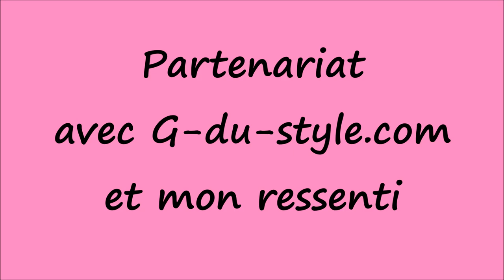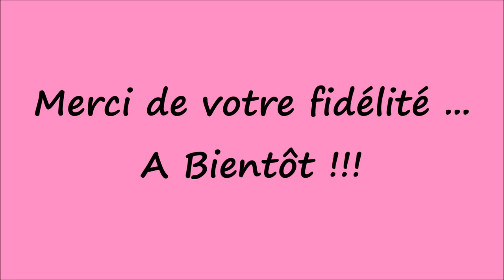Partenariat avec G-du-style.com ... et mon ressenti ...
valable jusqu'au 22/02 au lieu des 10% actuel sur le site .
Voici le code ; Ellen
Bon Shopping à toutes

❤❤❤ Mes partenaires ❤❤❤
❤ Ma Foulard Box ❤